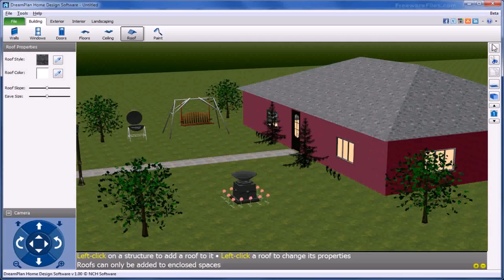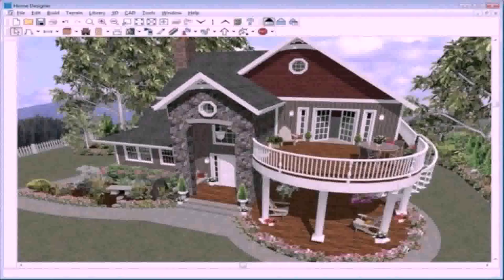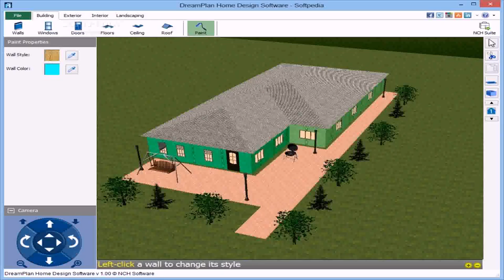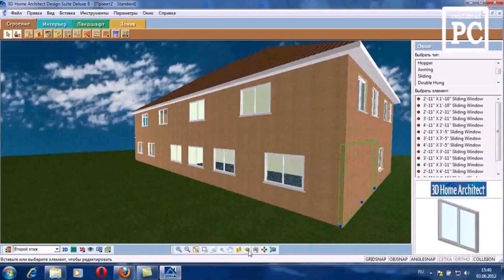Free Home Plan Design Software Download - Gif Maker DaddyGif.com (see description)